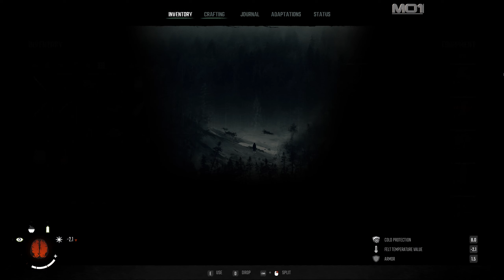Winter Survival - Story - #2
Early Access v1.0.0

System :
MSI Z390 Gaming Pro Carbon
i9 9900k (cores at 4,7Ghz)
PNY RTX3080Ti
32GB DDR4 RAM
Samsung 970Pro M.2 SSD